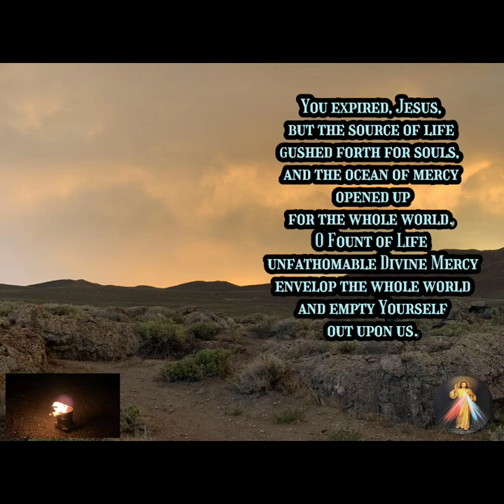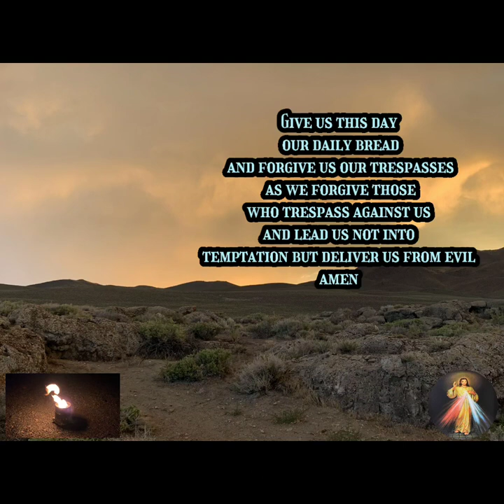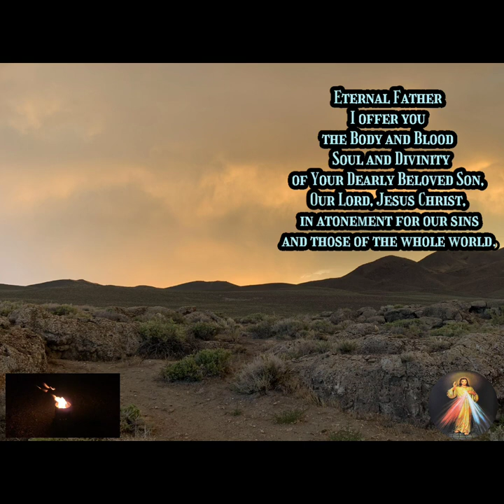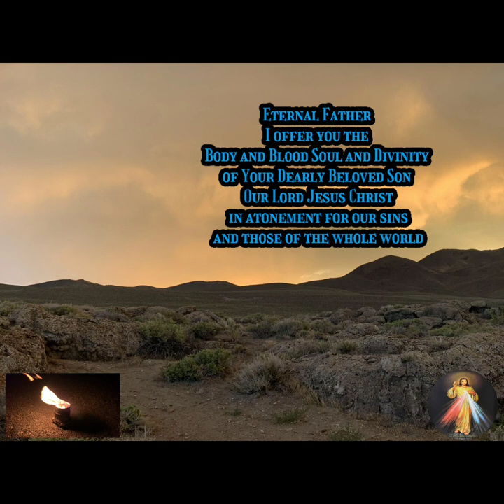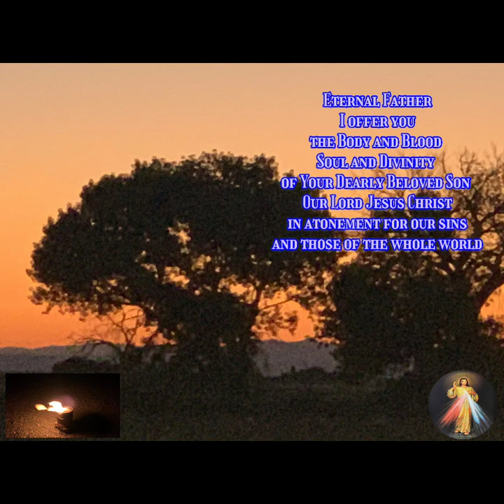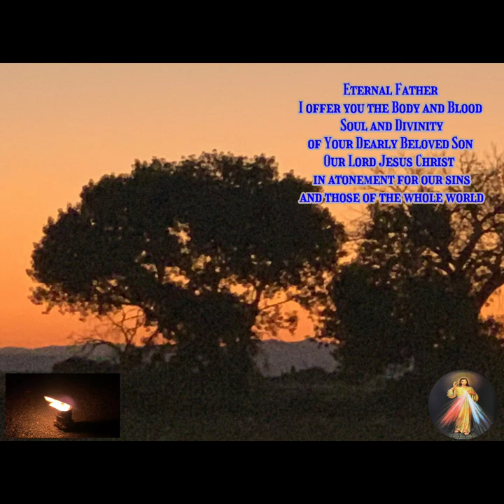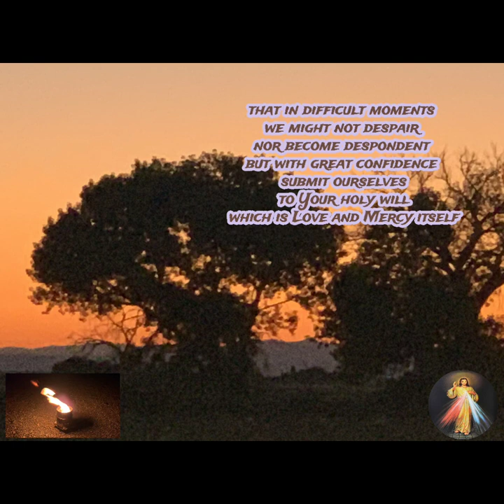The Chaplet of Divine Mercy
Jesus gave The Chaplet of Divine Mercy to St Faustina to honor His Sacred Passion and to pray for mercy for ourselves and for others.